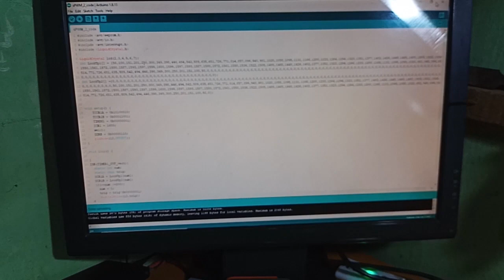SPWM Signal for Inverter